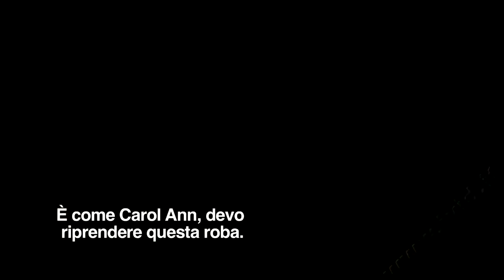PARANORMAL ACTIVITY 3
TRAMA DEL FILM PARANORMAL ACTIVITY 3:
Paranormal Activity 3 dovrebbe essere una origin story, che ci mostra la protagonista dei primi due capitoli Katie da giovanissima, alla fine degli anni Ottanta.

USCITA CINEMA: 21/10/2011
REGIA: Henry Joost, Ariel Schulman
ATTORI: Katie Featherston

PRODUZIONE: Blumhouse Productions, Paramount Pictures
DISTRIBUZIONE: Universal Pictures
PAESE: USA 2011
GENERE: Horror
FORMATO: Colore
Sito Italiano